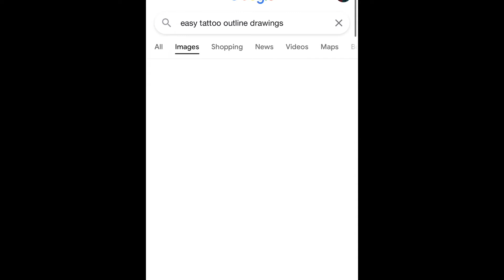Tattooing Myself With a $45 Wormhole Tattoo Pen Kit From Amazon!!!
Wormhole Tattoo Pen Kit: Wormhole Tattoo Pen Kit Complete Tattoo Kit Professional Rotary Tattoo Machine Kit Power Supply 10 Cartridge Needles 8 Tattoo Ink 40 Tattoo Ink Caps for Tattoo Artists WTK085